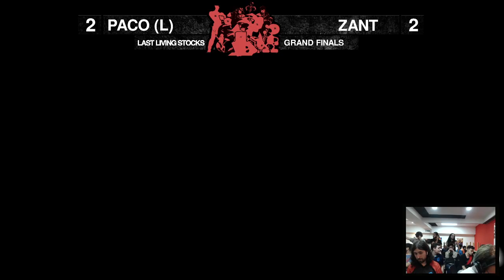Last Living Stocks - Paco vs ZanT - Grand Semis